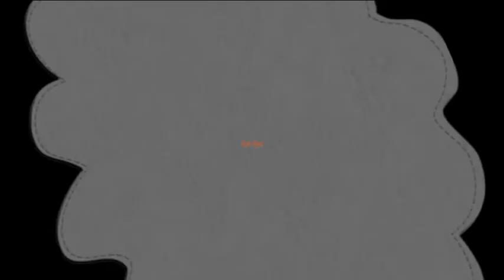vlog 61 SNAPCHAT VLOGJEE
Vorige week had ik geen tijd voor de vlog.